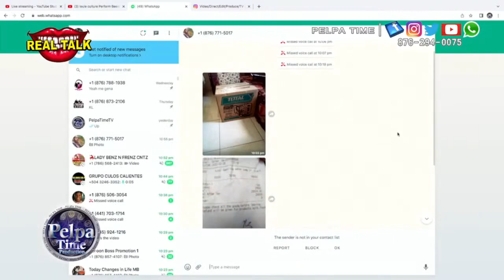Pipe needed so I can help my community to get water HOMOYO EDWARDS said